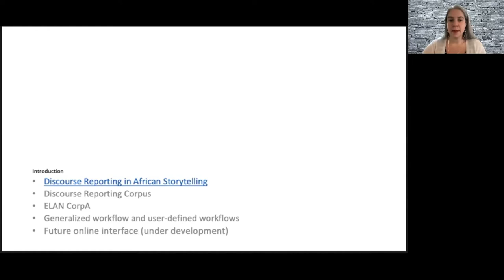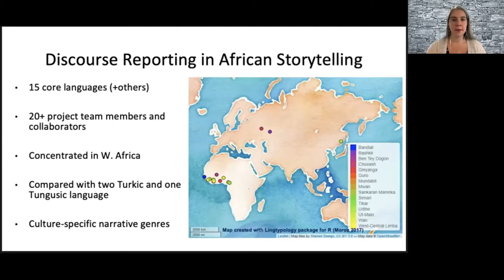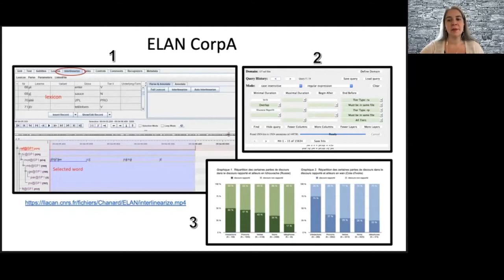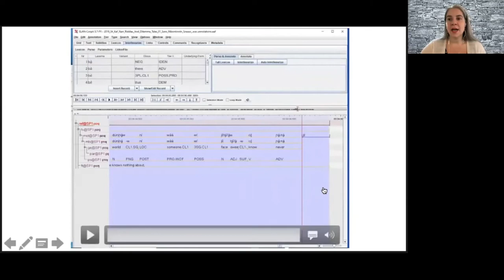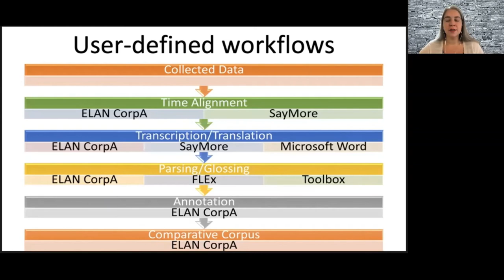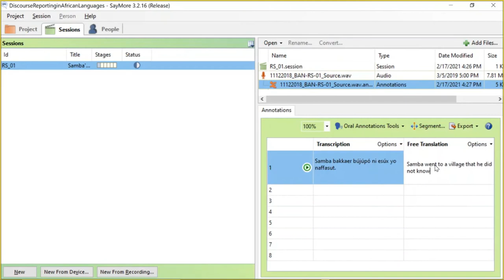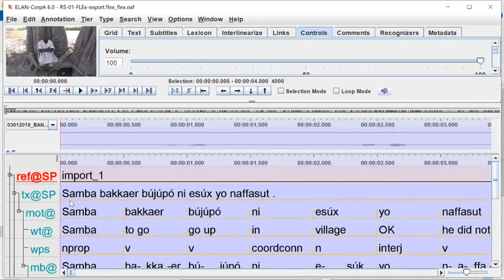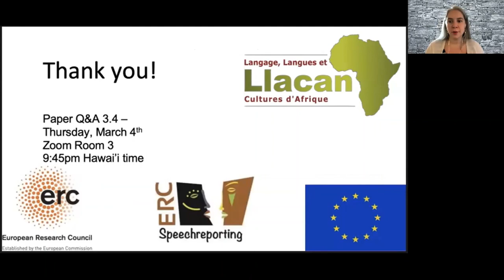Building Multilingual Comparable Corpora - Rebecca Paterson, Abbie Hantgan, Christian Chanard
Building on existing corpora and new documentary fieldwork in West Africa, we are creating a multilingual comparative corpus. We present a technology toolkit and three parallel workflows that can be used to mobilize language materials for a variety of purposes, particularly for the discovery of discourse patterns in legacy materials.